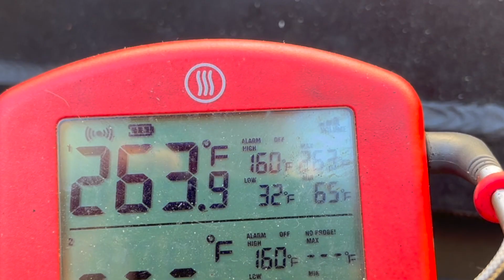GREAT BACKYARD PARTY IDEA! - Get Sauced Party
You provide the meat, your guests make the sauces. This is a fun idea to do with friends who love to cook and for those who don't. Sometimes ignorance makes tasty sauces! Invite your friends over, crack open some drinks and get them simmering up some special sauces.